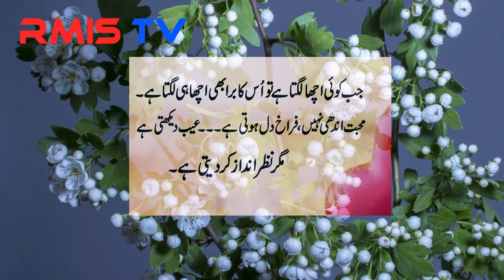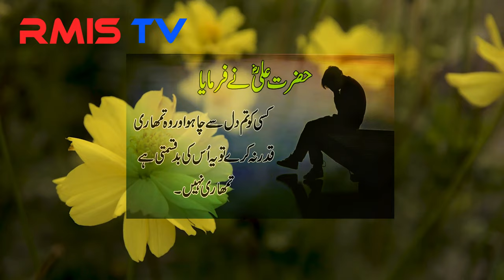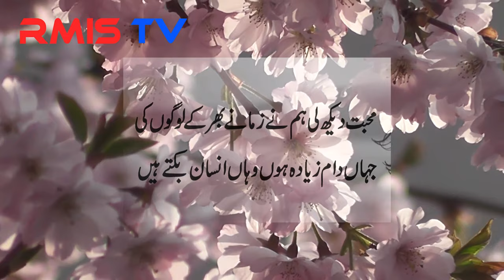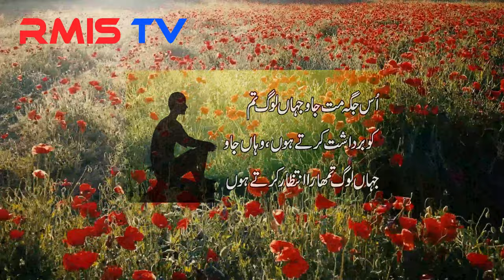Heart Touching Quotes in Urdu || Aqwal-e-Zareen in Urdu || Sad Truth about Life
"RMIS TV" is an educational, motivational, informational and inspirational YouTube/Facebook Channel.  In this Channel you'll be able to watch the DOCUMENTARIES, BIOGRAPHIES & INFORMATIVE Videos.